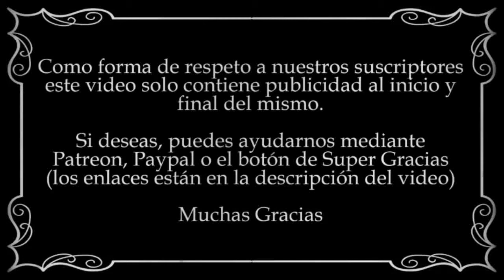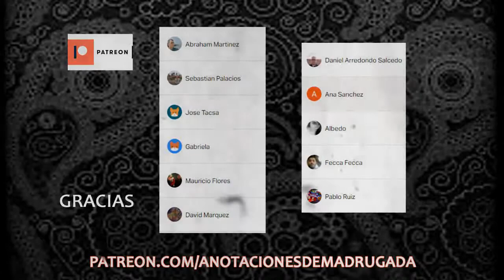CONAN EL BÁRBARO audiolibro - Los tambores de Tombalku (1/3)